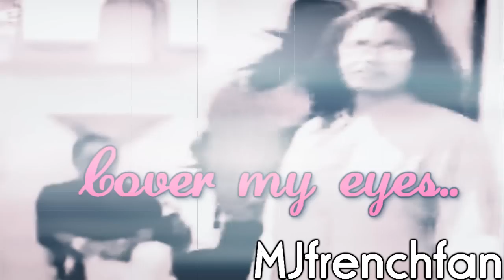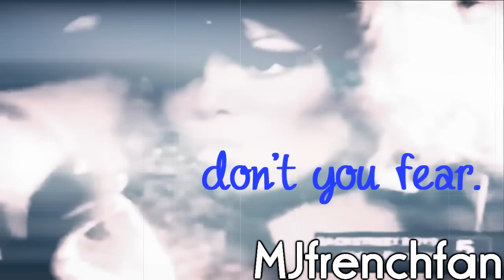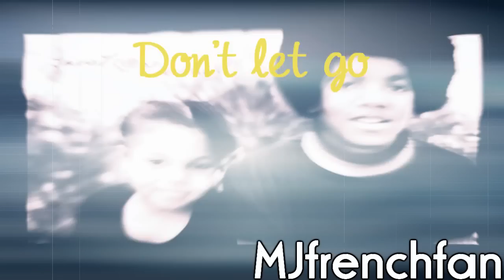►HD◄ Tears of an angel (Janet) - Michael we all miss you so much ♥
Michael, my love for you will always be there. I miss you more and more everyday.
We lost an incredible, amazing, caring person on this earth, we need you to heal the world & make our days happy! :(
I love you from the bottom of my heart ♥

Song: Tears of an angel - Ryandan

Lyrics:
Cover my eyes
Cover my ears
Tell me these words are a lie
It cant be true
That I'm losing you
The sun cannot fall from the sky

Can you hear heaven cry
Tears of an angel
Tears of aaaaaaaa...

Stop every clock
Stars are in shock
The river will flow to the sea
I wont let you fly
I wont say goodbye
I wont let you slip away from me

Tears of aaaaaaaa...

Be strong
Everyday on we'll go
I'm here, dont you fear

Little one dont let go
(ooooooooooohhhhhhhhh)
Dont let go
(ooooooooooohhhhhhhhh)
Dont let go
(ooooooooooohhhhhhhhh)

Cover my eyes
Cover my ears